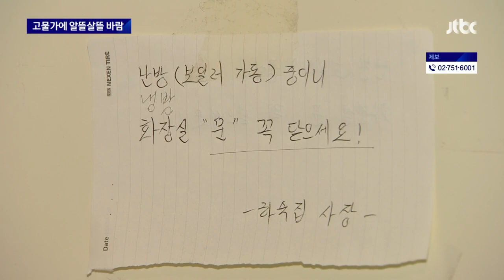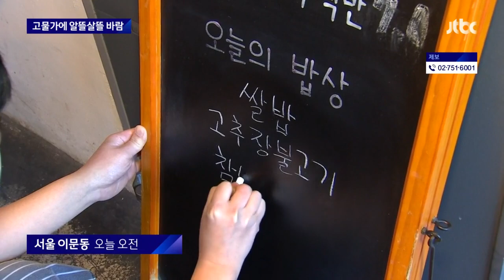하숙집 "보일러 밤 11시부터"…개강 앞둔 대학가 절약 '안간힘' / JTBC 뉴스룸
이번주 개강을 앞둔 대학가도 높아진 물가 때문에 고민이 많습니다. 하숙집은 보일러 트는 시간을 줄이고, 또 식당은 반찬 가짓수를 줄였다고 하는데 함민정 기자가 현장 취재했습니다.